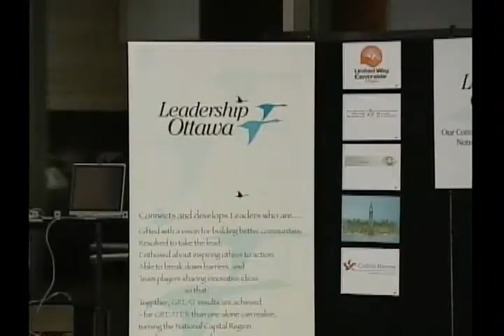CTV News - Leadership Ottawa Graduation Event 2006